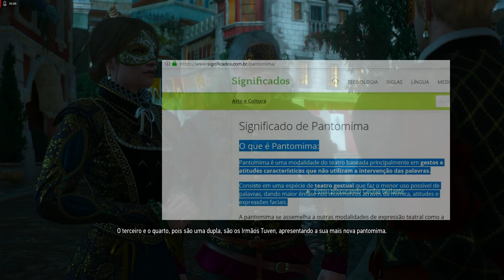The Witcher 3: Wild Hunt - Blood ad Wine DLC: Parte 10 - A festa do Coração de Toussaint (PC)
Fala Logos tudo certo?

Como The Witcher foi anunciado recentemente para ser uma série da Netflix,
vamos tirar a poeira dessa série do canal?

Sim.
Então aqui está a parte 10 da DLC Blood and Wine do jogo The Witcher 3: Wild Hunt.

Desde já, seja sempre livre e feliz.

Gamer Logos se despedindo.

Um abraço.